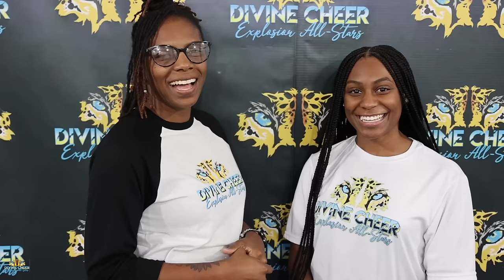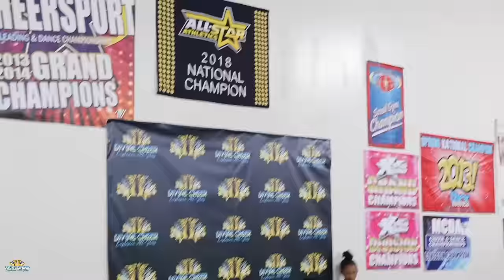DCE | Ep.1| MEET DIVINE CHEER OF HOUSTON, TX!!!